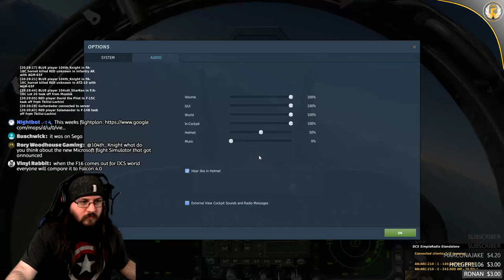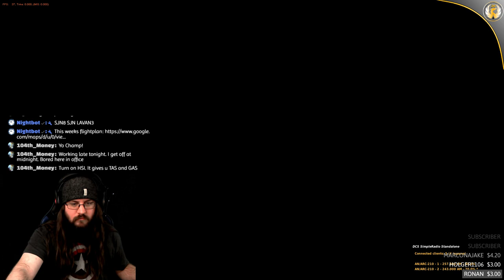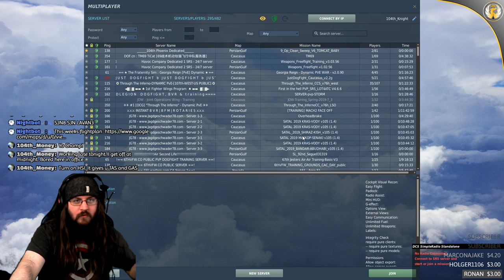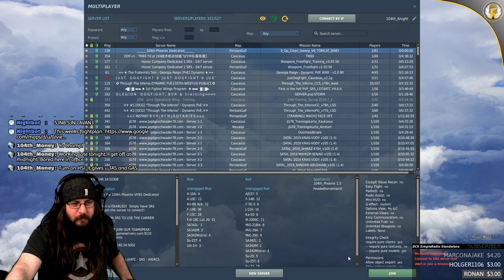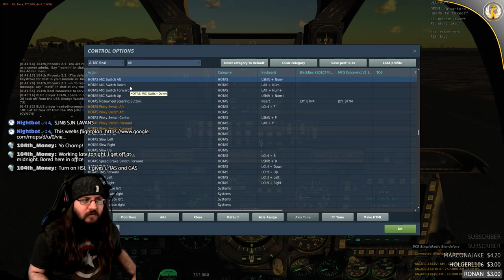DCS World | BIT OF EVERY THING | 104TH SERVER | NOT XP11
Nightbot commands:

!rules
!addons
!plugins
!gear
!route
!specs
!links

List of AWESOMENESS:

David Greiner
Yasir Soleja
Emir Zakky
RKW1138
Lyle Paradise
Thomas Kurien
Rico Lie
MacVision-3D
Fallen
Dave Crombleholme
Adam von Gaertner
Odin Morris
Robert Higgins
Supra2424
Michael Zurek
fakeeeeeeR
Zach Watroba
Ben Morrison
Sneaker Fleet
JIIMY
WxRob87
Saturn20
Kristoffer Thorsheim
Stephen Smith
MoMedia
Marco ten Haaf
PhalusXXXL
Mark Dayton
Avid Aviator
CptCanada
R1 Aviation
Keeley Jones
WolfPack_gamin
Unsigned Music Artists
Lauro Prates
Matty Asquith
Louis Castro
Casper Buys
Stormtrooper
Eagle51
Drew Mooney
Dan Berry
Jerry Kotvasz
Moses Mwaura
104th_Maverick
Mark Groves
Jaron Cohen
Alex Deveaux
Davin Crawford
Stephen Sullivan
Dirk Pitt
M A
Stubz
brandon spann
Boxin
hdorsaint
Brett Roberts
Alex Deveaux
Mark O
Robinson J. Santana
Mark Erasmus
Ginger
Piotr Holowczak
Marco Weinhauer
ExTReME
James Purcell
Drone Journey
TBM Life
Derick Hornby
skyflight
Espsta
American Aviator #2
Baconator Aviator
Glu_Glukan
JackHolmes
MambaGator Gaming
Firestorm108
Fly With Me
Zack W.
Paul Cassidy
Hobbit Airlines
Nick Huck
SqueezeThatLime
BrianB
Michael Nicholson
Maiko Del Bel
Gabriel Castillo
GvR
Matthew Thacker
Hayden Hargleroad
Norwegian Captain
SimAviation
Francis
JudeGaming UK
Bill Clinton is a rapist
Andrew Masse
Marcelmeier85 & Matthias
Francis
DenisLacasse
NoFloaties
YourNickname
GoAround
SimCaptainMike
FramesWeNeedFrames
Someone
HansDampf
I am who I am
MaryFromTheHouseInTheWood
prattpt6
Alberto Delgadillo
Justin Sison
Bubi
Michael Neuser
CaptainCavo
George Foster
Michael Z
Vienna Plane Spotting
Operator_Headspace
Sean casas
Dayson McKnight
Lucas Clementsen
Orbit2
brandons270
CJ HOLLISTER
christopherchaplin
Bubib5
YourDaddy
MonkeysWings
Stefan Palka
Ben Nevins
Royaljake11
Buschwick
DYLTHEGAMER
A
Xplane1972
Donaty
Swiftbane
Crazyeyeskillerclown Hazamataz
Sugleknug
TheRoofManL
Viceroyal
StreetSharKen XD
Ben Pohl
Electricgaming
rosschater
Richard
MIYOSHI_KOUKOU
Michael Z
JuniorAviator
Abdullah_salem
BurnabyEmergency
Air America
Smudge Kenobi
CptSlovenia
Karl Childers
flyguy67966
StevenOsmer
Nadya De Souza
JOSEPH GAMBINO
Wooselman
Michael Duffy
LilYukki
BadMod
flyguy67966
Xplane Finland
Bullet
CJHOLLISTER
BossAir
colsaber
ves
JMHTruck32005
Jim Jim
Greenlight auto brokers
RCCustomCats
Joey M
DabloClaims
Ewa Wróbel
BeardedYeti
Ryan Arbuckle
andyswede1
Gary P
Ewawrobel
Gorillame
Madameister
antihero
Jonas
John Dubiel
Holger
GenerationBlowout
Connie Murphy
MikeOrsini
GhinoLuqyano
Tag44
GregSmith_aka_Smitty

Cpu specs:
I7 8700k @5.0ghz
32gb ddr4 ram @3.0ghz
EVGA 1080Ti SC Black
TrackIR 5
Saitek Yoke
Thrustmaster Warthog
Thrustmaster MFD's

X-Plane Add-ons:
FlyJsim 727 732
FF320
Toliss A319
IXEG 733
SSG 747-800i
XEnviro
XPRealistic Pro
Xcamera